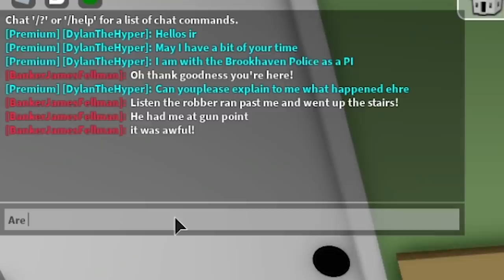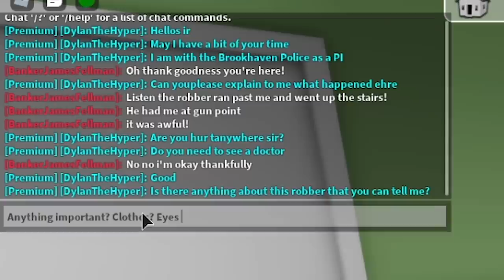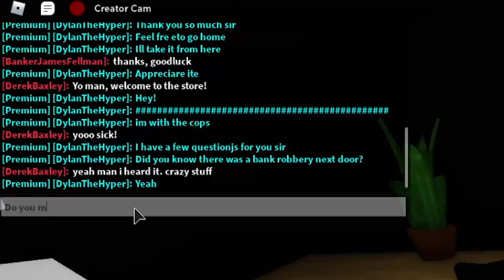I Became A DETECTIVE.. I Arrested MOST WANTED Criminal! (Roblox Brookhaven RP)